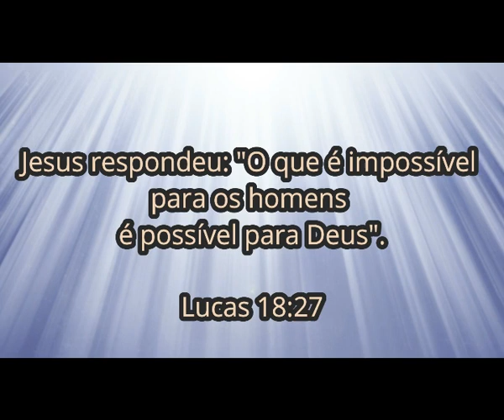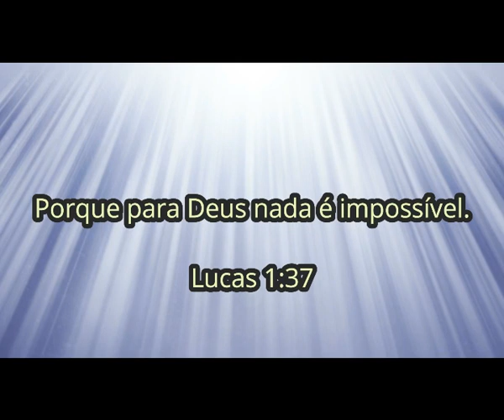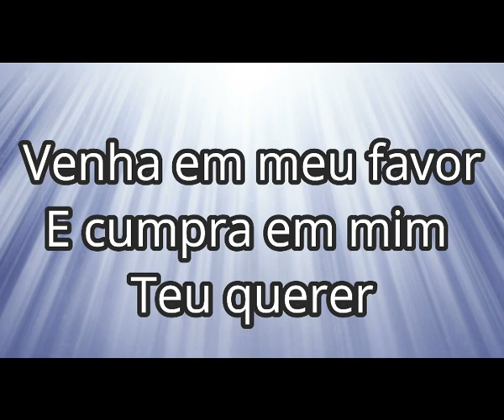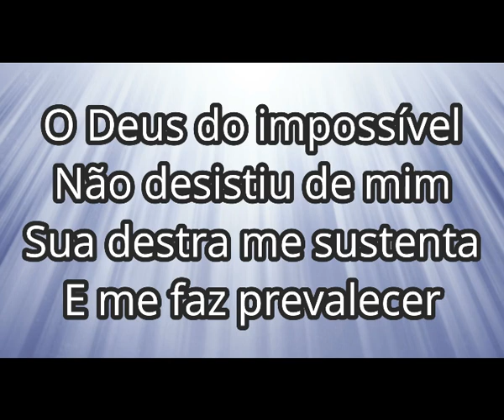Deus do impossível - Toque no Altar (playback em tom G)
Playback legendado em tom G do louvor ''Deus do impossível - toque no altar''.